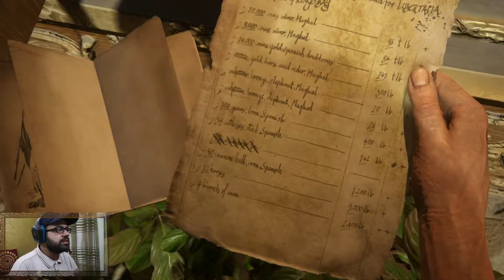UNCHARTED 4: A Thief's End (Part- 14) The Thieves Of Libertalia (PS4 PRO)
Uncharted 4: A Thief's End is an action-adventure game played from a third-person perspective, with platforming elements. The player assumes control of Nathan Drake, who is physically adept and is able to jump, sprint, climb, swim, scale narrow ledges and wall-faces to get between points, swing with a rope, use a grappling hook and perform other acrobatic actions. Drake can use various weapons to attack enemies. Stealth elements are incorporated into the game, allowing the player to sneak up to enemies and attack them without being noticed, and has been further expanded upon from previous games, allowing Drake to mark enemies and hide in long grass. The melee combat system was reworked to avoid the presence of quick time events, and Drake can control vehicles directly.

RECORDING - PS4 SHARE
EDITOR - AVS VIDEO EDITOR
HEADPHONE/MIC - LOGITECH G430 7.1 SURROUND SOUND
CAMERA - SONY ALPHA 6000
TRIPOD - PHOTRON 540 STEADY
SCREEN - ASUS VS248HR LED GAMING MONITOR
SOUND - YOUTUBE'S SOUND LIBRARY